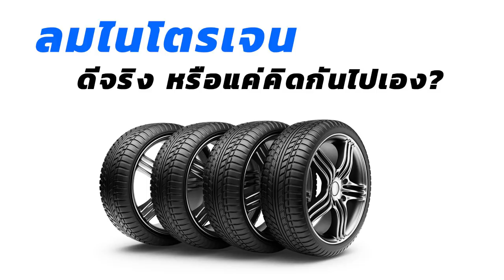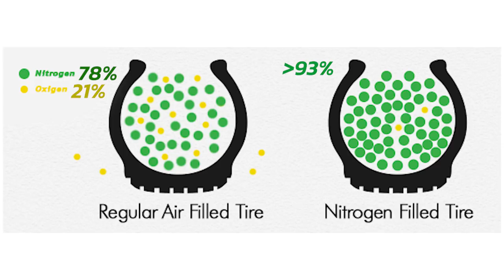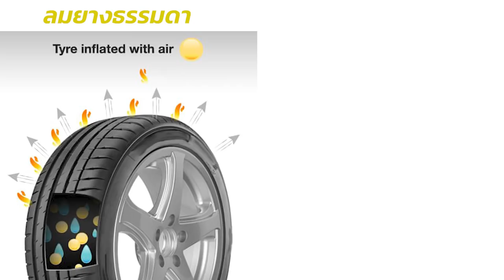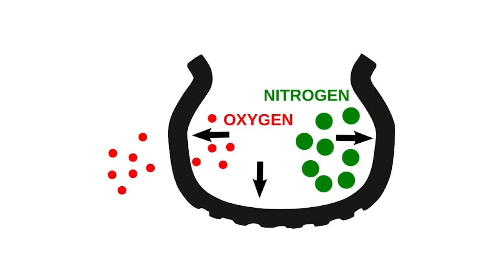ไขข้อข้องใจ ลมยางไนโตรเจน ดีจริงหรือ หรือแค่คิดไปเอง?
โดยทั่วไปแล้วลมยางในโตรเจนนั้นจะถูกนำไปเติมให้กับล้อของเครื่องบิน รวมไปถึงล้อของรถแข่งสมรรถนะสูง  นั่นแสดงให้เห็นว่าลมไนโตรเจนจะต้องมีคุณสมบัติพิเศษ หรือมีอะไรดีกว่าลมยางธรรมดาอย่างแน่นอน รถแข่งในสนามถึงเลือกใช้ลมยางประเภทนี้

โดยทั่วไปแล้วอากาศหรือลมที่เราเติมในยางรถยนต์นั้น จะประกอบไปด้วย ไนโตรเจนประมาณ 78%
ออกซิเจนอีก 21 % ที่เหลือจะเป็นพวกก๊าซต่างๆ

ส่วนลมไนโตรเจนที่ใช้เติมยางรถยนต์นั้น จะประกอบไปด้วยไนโตรเจนมากกว่า 93 %
และจะเป็น Dry Nitrogen ซึ่งเป็นไนโตรเจนที่มีไอน้ำปะปนอยู่น้อยมาก หรืออาจจะไม่มีเลย

ฉนั้น วันนี้เราจะมาเจาะลึกกันว่า ลมไนโตรเจนนั้นโดดเด่นกว่าลมย่างทั่วไปอย่างไรบ้าง
แล้วรถที่เราขับอยู่ทุกวันควรเติมลมแบบไหนมากกว่า พร้อมแล้วไปลุยกันเลยครับ